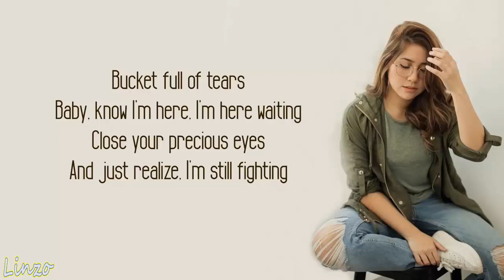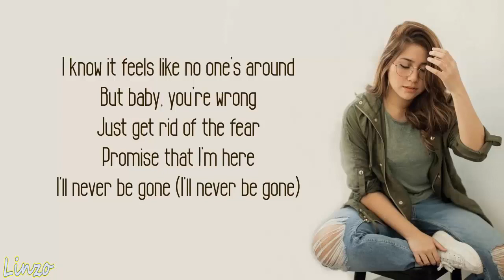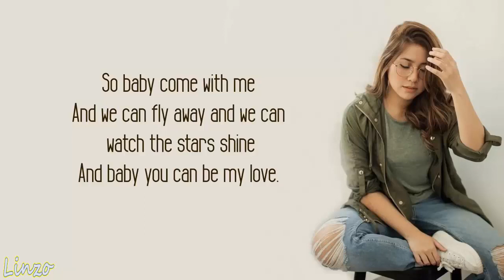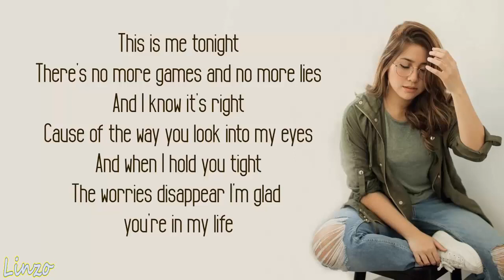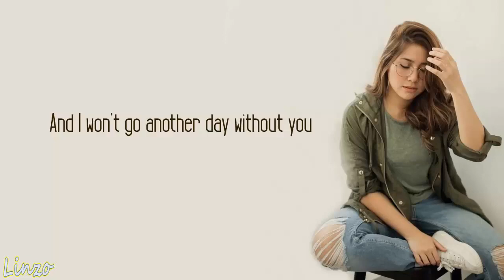Without You - AJ Rafael, Moira dela Torre - (LYRICS)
Hey guys !